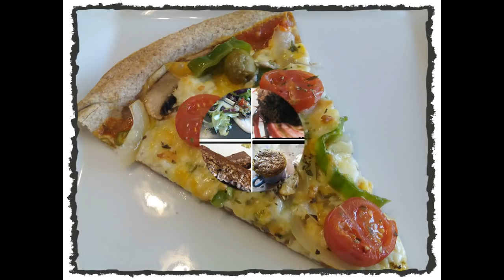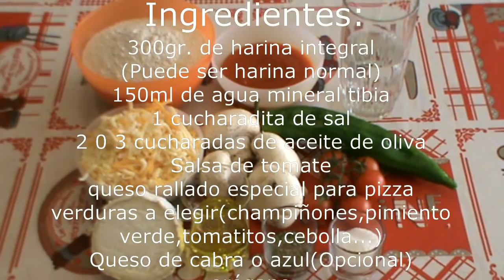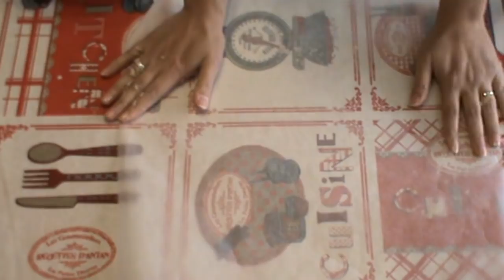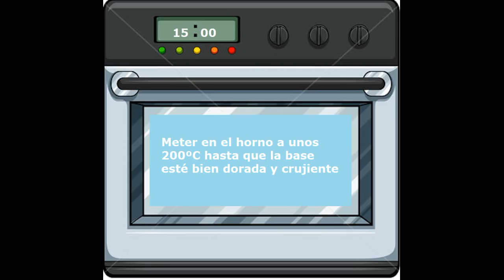Pizza vegetariana con masa expres: lista en 10 minutos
Hoy os traigo una pizza vegetariana con una masa integral que haréis en diez minutos.¡Ya no teneís excusa para comer pizza casera!

CON TUS IMPRESIONES Y LA INCLUIRÉ EN UN VIDEO RECOPILATORIO MENCIONANDOTE A TI Y A TU BLOG O CANAL(EN EL CASO DE QUE LO TENGAS)